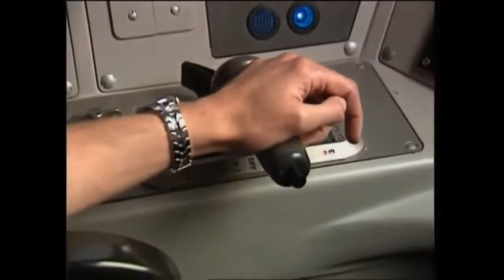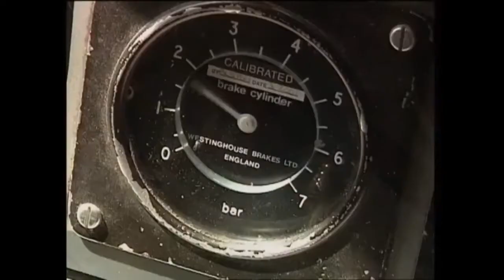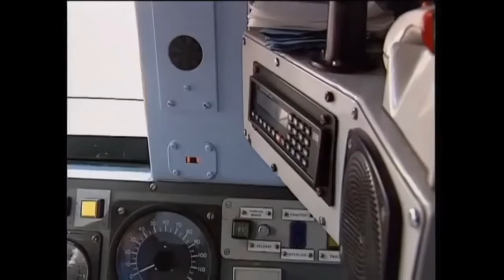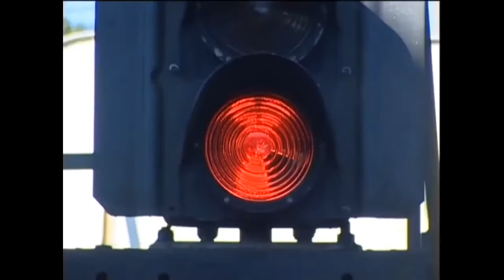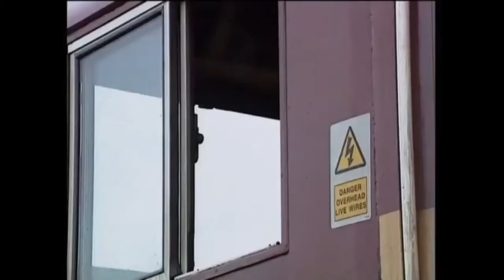YTP - Spisks, Part 3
The concluding part of a series of programmes on spisks. Paul shows us four more riskations and dangerations.